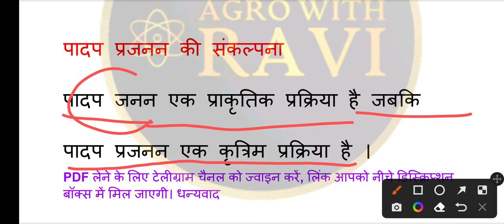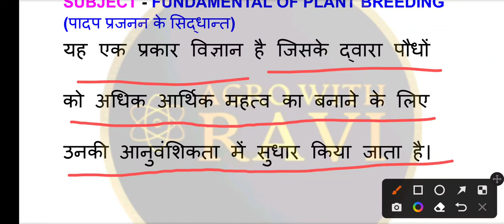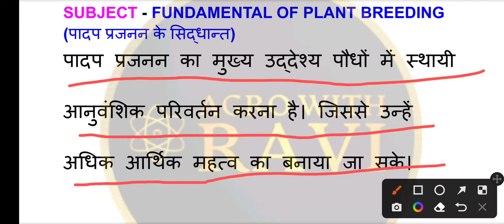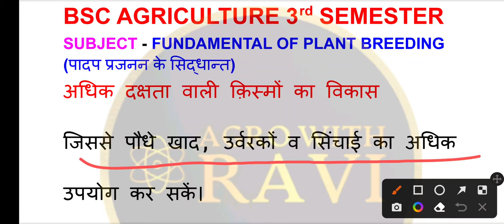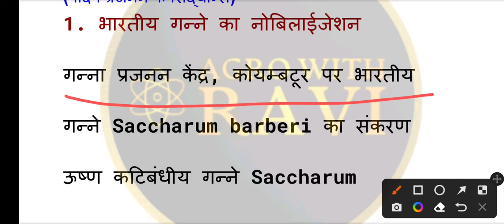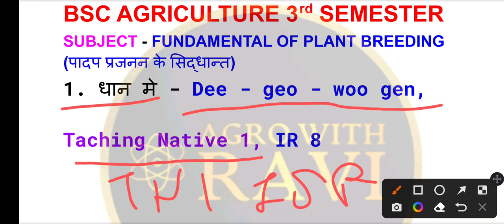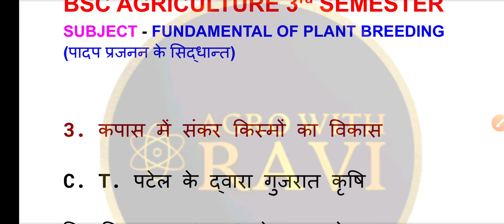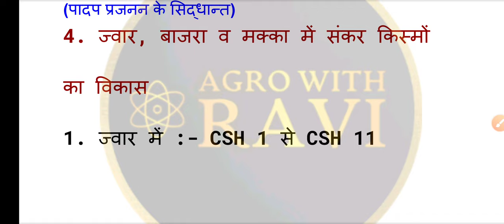🔴BSC AGRICULTURE 3rd SEMESTER FUNDAMENTAL OF PLANT BREEDING PART-01//FUNDAMENTAL OF PLANT BREEDING